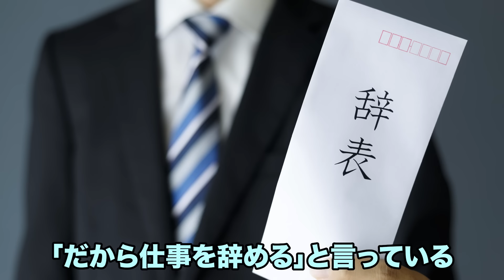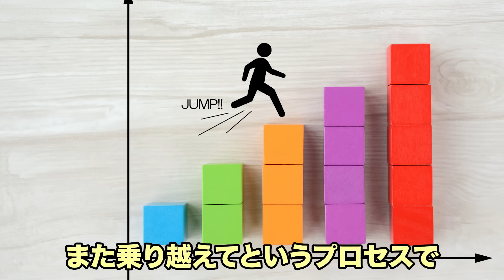【バシャール】今すぐ仕事を辞めたい！ ワクワクの罠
こんにちは！コバシャールです！
今回は「本当は働きたくないあなたへ」のお話をさせていただきました✨！

✅環境に優しい商品を取り扱っています
次の世代に綺麗な地球を残したいですね

👕うさとの服展　開催します　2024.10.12と13
覚醒しちゃう服をお試着ください

🌱森田要先生ヘナの勉強会　岐阜谷汲
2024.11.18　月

🍺名古屋　宇宙忘年会 in 楽楽　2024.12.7（土・夜）

👽コバシャール 奄美離島リート
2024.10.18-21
何故か、人生がぐんぐん前に進んでしまうリトリート

🌴宮古島 伊良部島 コバシャール離島リート🌺
人生は一度きり（今生）、おもろいことを創造しちゃいましょう
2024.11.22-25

🌱覚醒のヘナ　オーガニックヘナシリーズ

👽宇宙の法則コーチ　小林聖知です。
バシャール好きが過ぎて、友人にその価値観を押しつけていて、「コバシャール」というあだ名が付きました。アブダクションを複数回経験しています。スピリチュアルな知識も、実生活に活かしてこそ。スピリチュアルと現実　そのバランスをとれるようなメッセージを心がけています。

・自分が100%作り出した世界
・宇宙には、いいもわるいもない
・結局のところ、全ては幻想

このシンプルな価値観を共有できる仲間を増やして行きたいと思います。